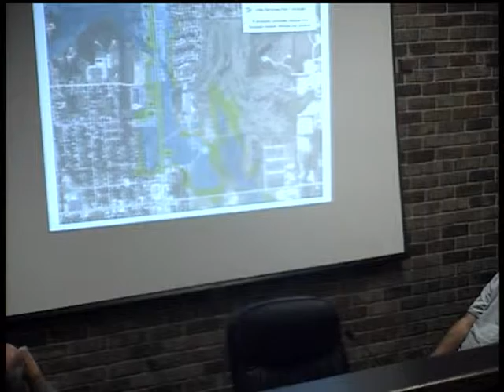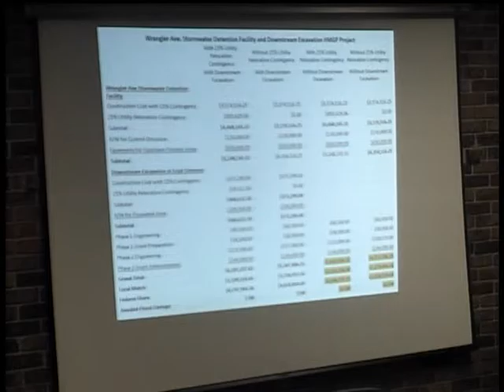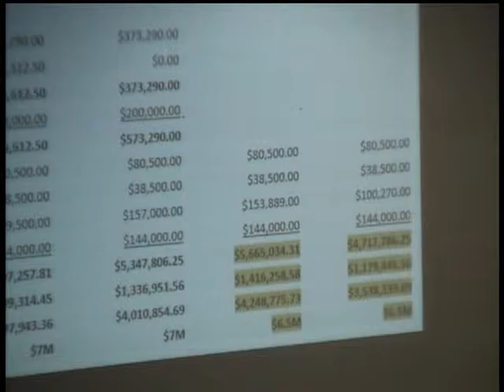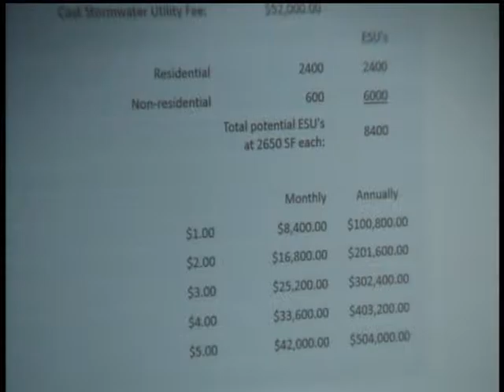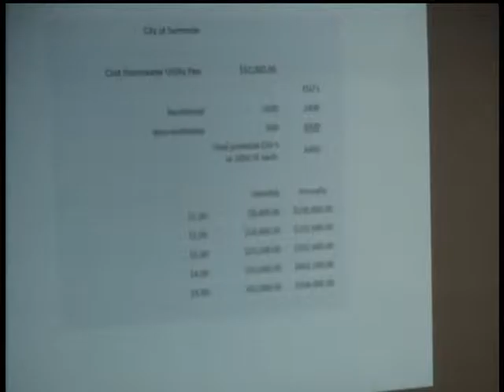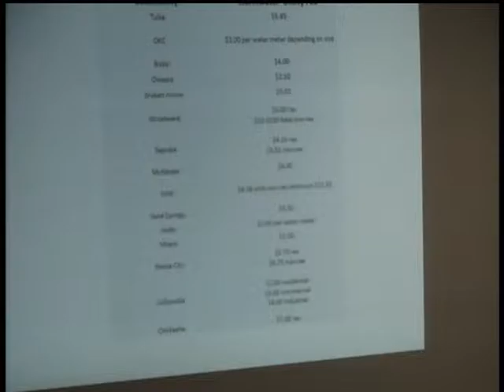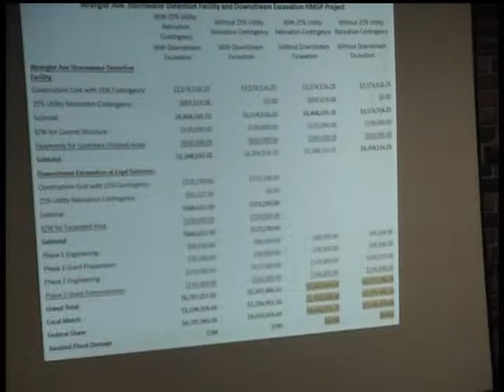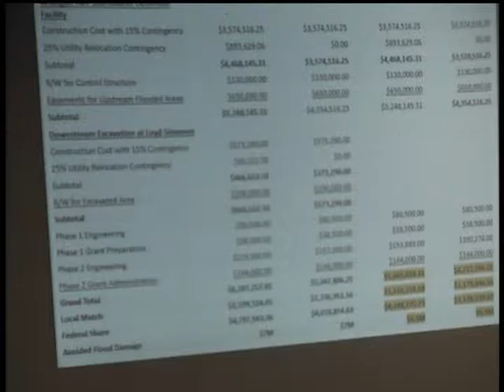Seminole City Council 12-13-16